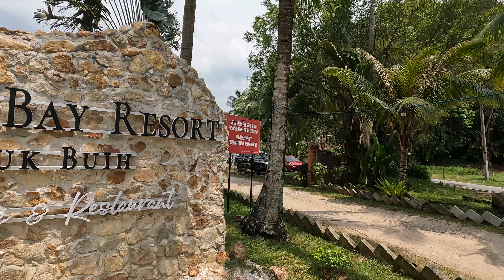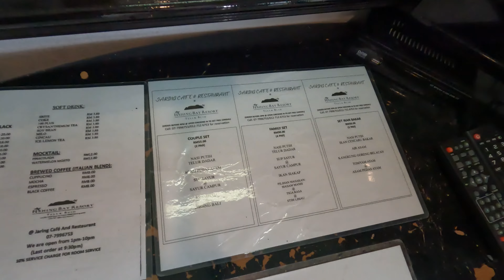Fishing Bay Resort Teluk Buih Mersing- Hari Keluarga 2024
Hello gais. Selamat datang ke MFS hobby Channel. Video kali ini kami berhari keluarga di fishing bay resort teluk buih mersing. Selamat menonton.